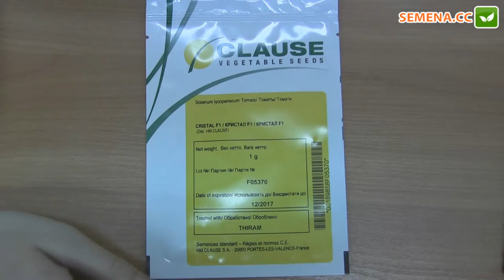Кристал F1 томат (Clause) антифейк